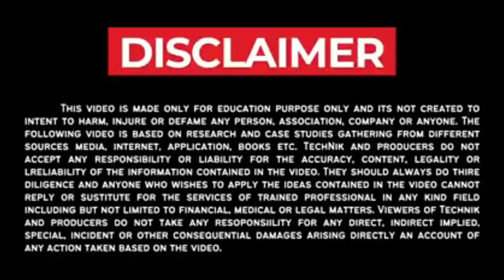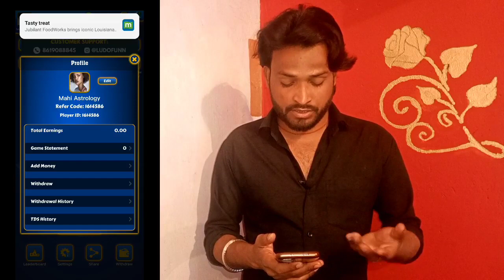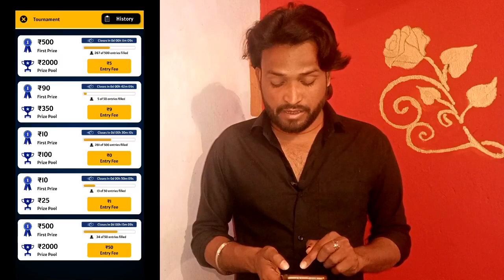Earn 500₹ Daily || Best Ludo Earning App 2024 !! Without Investment !!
Keywords -
ludo king app se paise kaise kamaye
ludo king se paise kaise kamate hain
how to earn money from ludo king
ludo king kaise khele
ludo khelkar paise kaise kamaye 2022
best ludo earning app
2022 best ludo earning app
ludo king earn money
ludo king
New Ludo earning app today without investment
New ludo earning app
Free Ludo Khel kar paise kaise kamaye
Ludo App se paise kaise kamaye